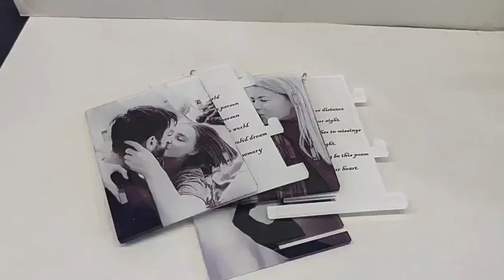Sublimation Acrylic Lantern